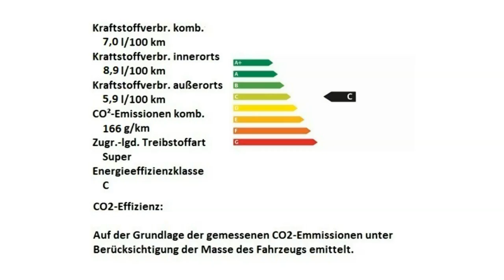Alfa Romeo Berlin